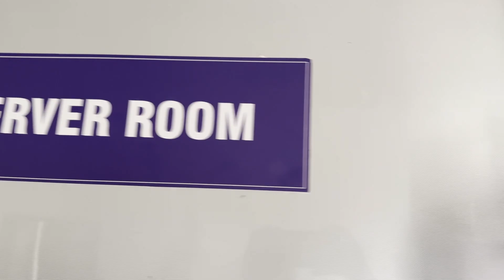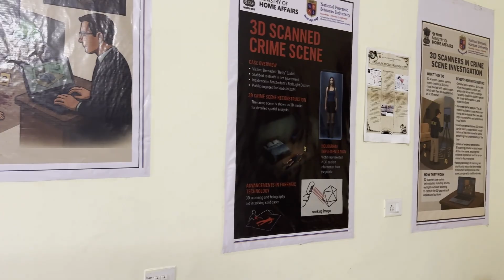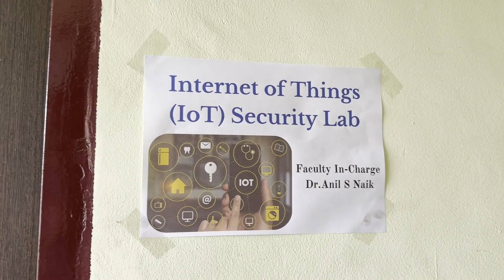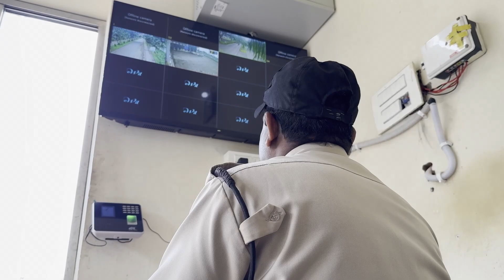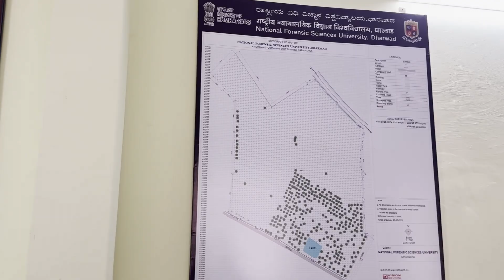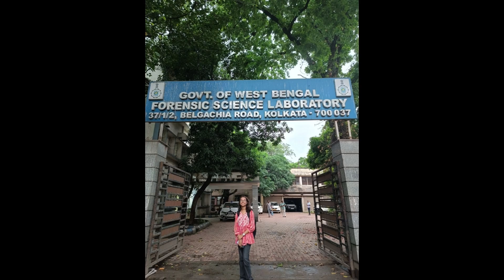EVERYTHING ABOUT NFSU DHARWAD - FULL CAMPUS TOUR - NATIONAL FORENSIC SCIENCE UNIVERSITY - DHARWAD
Discover the vibrant campus of National Forensic Science University, through this infrastructure tour! From state-of-the-art academic blocks and hi-tech laboratories to lush green lawns and student-friendly recreational spaces, witness how our college creates the perfect environment for learning and growth. Explore the facilities that shape future leaders, all in one captivating video.